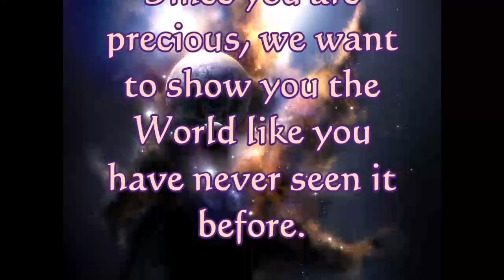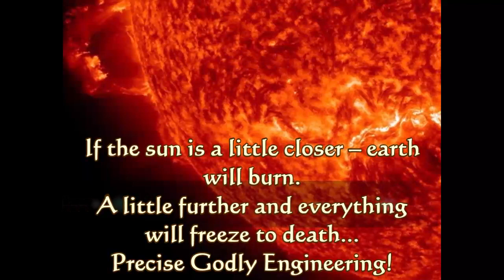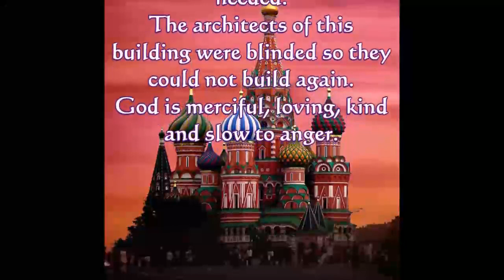Amazing Life 1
Amazing Life through Jesus Christ!
Jesus came to give us unmerited favor and grace and to save our souls from eternal hell!
Never based on your performance!
Jesus is your Billion $ gift! Directly from God!